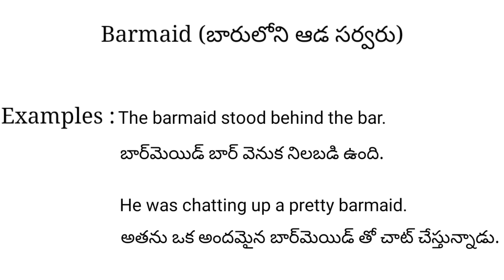Barmaid meaning in telugu with examples | Barmaid తెలుగు లో అర్థం @Meaning in Telugu